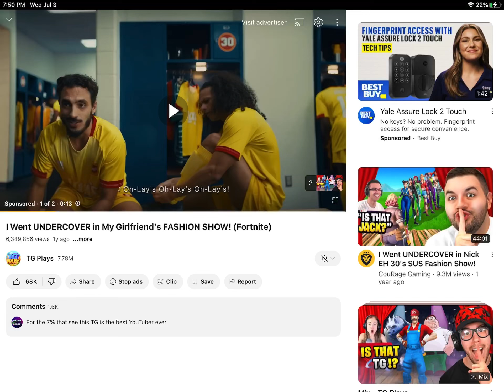Messi X lays